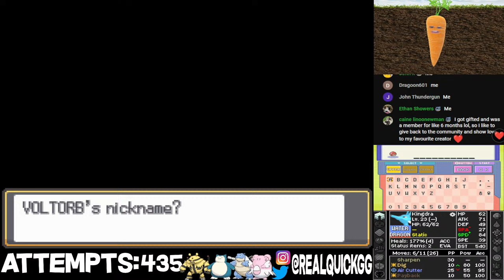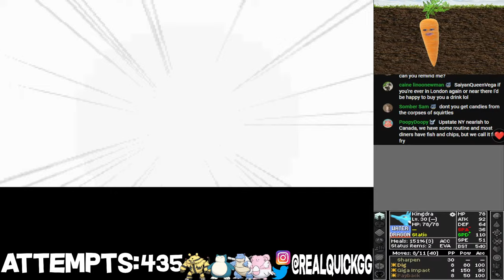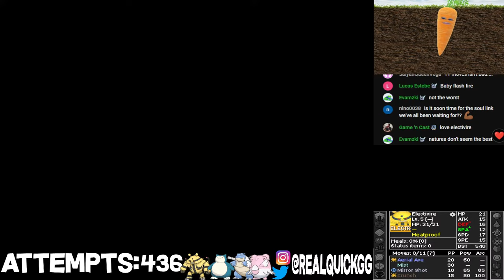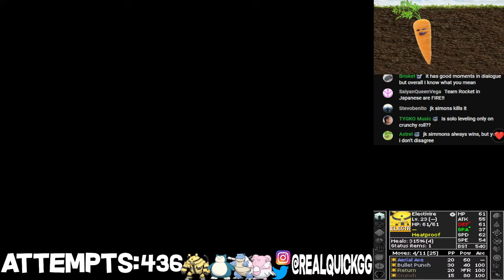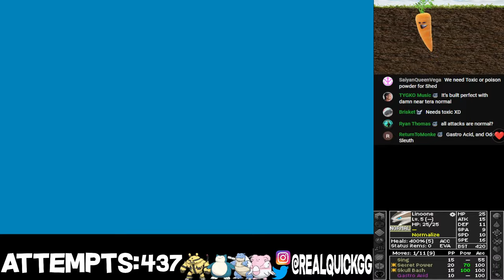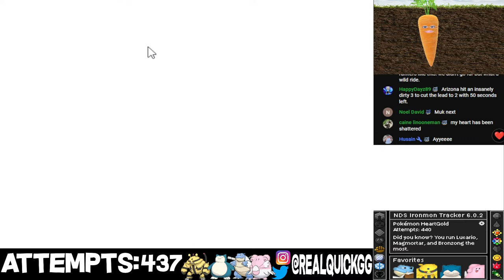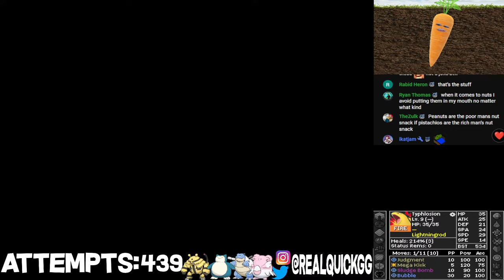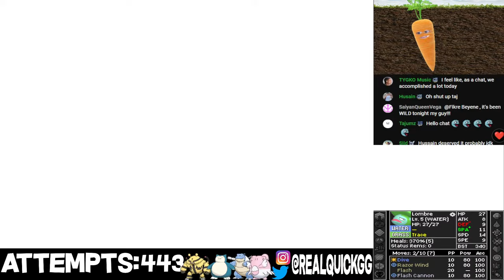(DECENT KINGDRA?!)HARDEST NUZLOCKE EVER 420+ ATTEMPTS. POKEMON HEARTGOLD KAIZO IRONMON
This is a challenge unlike most that have been done before it so if your interested read the ENTIRE rules below to have a good understanding of what's going on here.

Socials

Instagram: @realquickgg  (I post a lot on stories)

THIS LINK HAS ALL THE RULES AND LINK TO THE DISCORD FOR ANYTHING YOU NEED TO SET UP THE CHALLENGE

RULES BELOW

Randomize the game All Pokémon, movesets, and items are randomized, with Trainer Pokémon & Wild Pokémon levels increased by 50%.

Once all party Pokémon have fainted, the run is over, and you must restart with a newly randomized game.

You may only use one Pokémon at all times. The only additional Pokémon you can carry is an HM Friend(s). If you wish to SWAP a Pokémon that you see in the wild, you commit to that new mon the moment you catch it UNLESS YOU STATE BEFOREHAND THAT ITS A HM FRIEND (HM friend cannot be used in battle swaps, same rules apply as the ultimate rule) (You do not need to kill your HM friend if they die)

No use of TMs or Move Tutor except for TM's you get from Gym Leaders.

You can only use items that you pick up, no use of stores except for Pokeballs and Repels.

No using 599+ BST Pokémon + No Legendaries. If your Pokémon evolves into something with 600 BST or higher that is ok.

You may only catch a Pokémon that is up to 4 levels higher than your current Pokémon's level.

No Healing Moves of any kind (Recover, Milk Drink etc, No Drainpunch etc, No Leech Seed. No Refresh/Aroma etc) No Spore No Assist. This does not include Metronome. (UNLESS IN LAB FIGHT)

If your pokemon has BST of 400 or more, the following abilities are banned: Huge Power/Pure Power. If your starter pokemon has a banned ability, you may use it in the lab fight only, once you leave the lab you must pivot.

You must choose the starter at random before looking at the options.

You can skip choosing the starter pick at Random ONLY if you find one of your 3 favorite Pokémon are an option. For games after Generation 3, you may add 1 additional favorite per gen.

No Killing Wild Pokémon

No HP Healing Items while outside of battle

The only Held Items allowed are Evolution items and Consumable Items like berries EXCEPT Focus Sash.

You may not intentionally steal items from wild pokemon with moves like Thief, Covet, etc.

If you encounter a shiny, you are allowed to kill it for EXP.

You may not reset before the first battle if you don't like the starter Pokémon. After that it's fine.

No Pokecenter-like healing in Dungeons (Example - Rocket Hideout NPC, SS Anne Bed, etc)

No use of any flute items for status healing

No HM Moves in Battle.

Once You Enter a Gym or Dojo, You must defeat ALL TRAINERS + CANNOT LEAVE UNTIL YOU GET BADGE. Beat it or Die.

You can only enter a dungeon once unless the story requires a revisit

All Pokémon have Fluctuating Growth Rate except for Legendaries which are set to Slow.

Static Pokémon MUST NOT have level increase

No "Make Evolutions Easier"

Forced Fully Evolved at Level 30

Add 3 Additional Pokémon to Boss Trainers

If you accidentally kill a Pokémon while trying to scout a pivot, you DO NOT have to reset the run, but you must pivot to one of the mons in that route before leaving.

If a Pokémon is about to evolve, you can’t stop it or use an Everstone.

You must use "Set" battle type in the in-game settings.